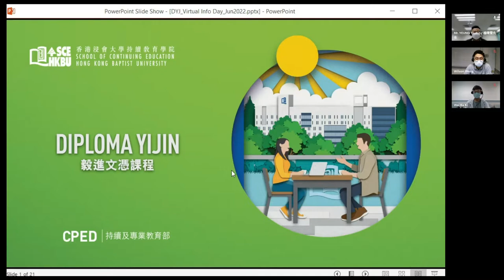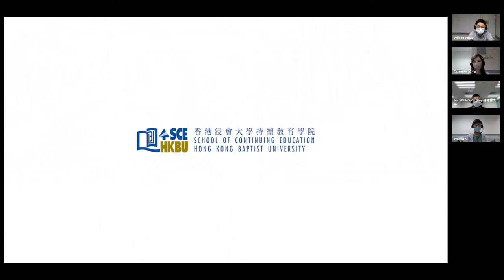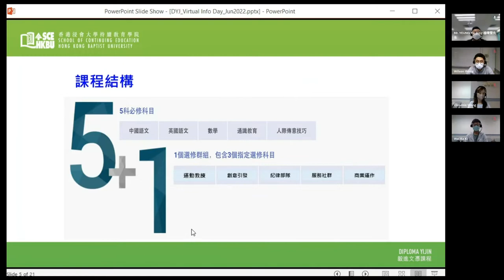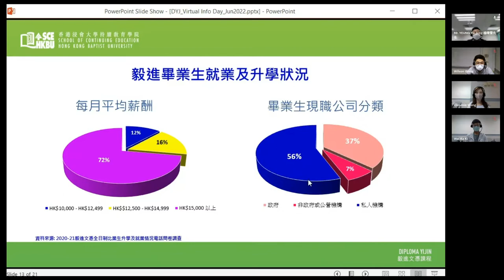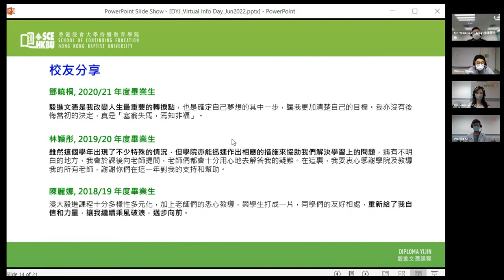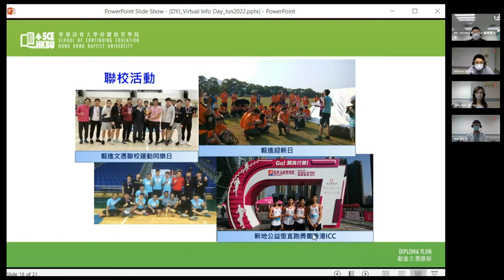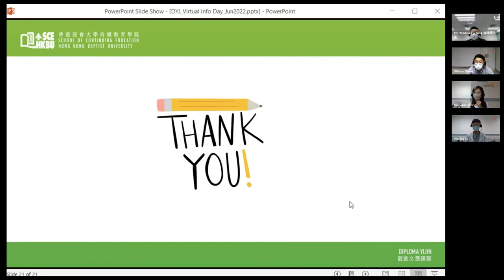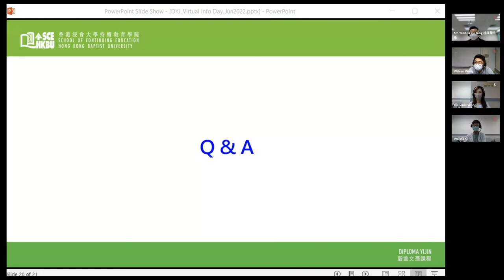毅進文憑課程簡介｜HKBU SCE Virtual Info Day 2022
「毅進文憑課程簡介」楊曜聲先生

講師將在這一環節內重點介紹毅進文憑課程，包括：課程結構、證書頒發、進修階梯及入學資格等，讓參與者更了解毅進文憑課程，為未來做好準備。